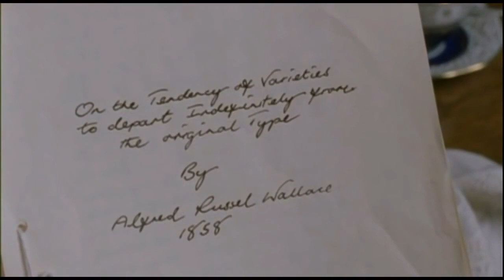Darwin 7 Letter from Wallace Origin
Video from PBS special series on Evolution. These clips are from Darwin's Dangerous Idea.